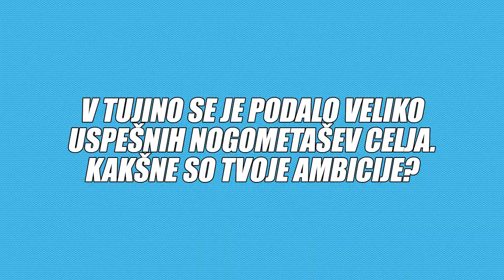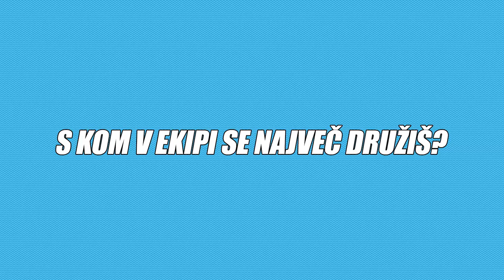Intervju z Ninom Pungarškom za NK Celje TV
Za NK Celje TV je v sproščenem intervjuju spregovoril Nino Pungaršek